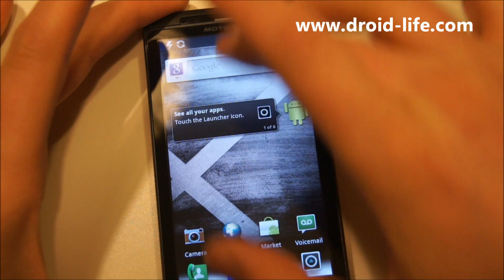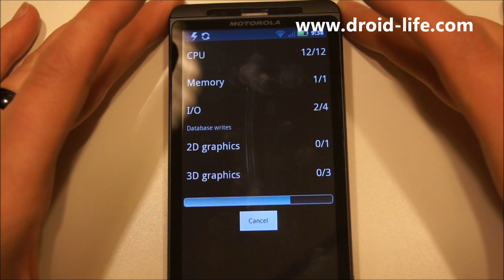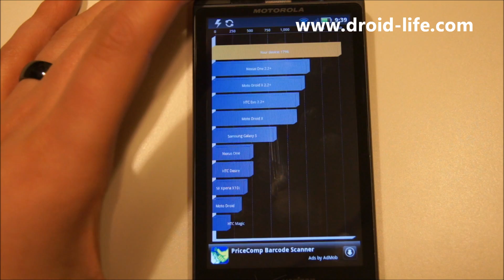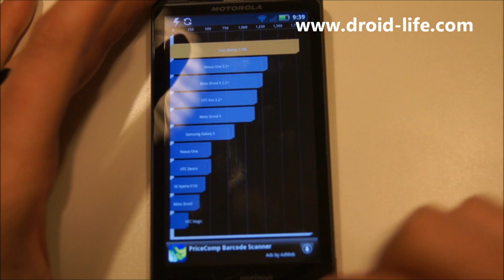DROID X Gingerbread Benchmarks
- Gingerbread (Android 2.3) has leaked for the DROID X. Here are the benchmarks which are amazing.  Get instructions and the files to get Gingerbread on your device at the site!